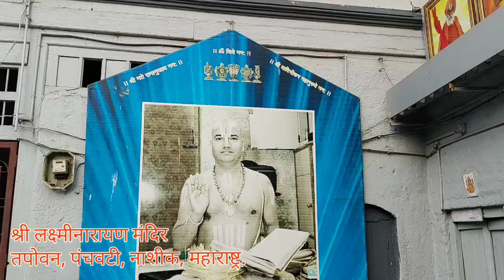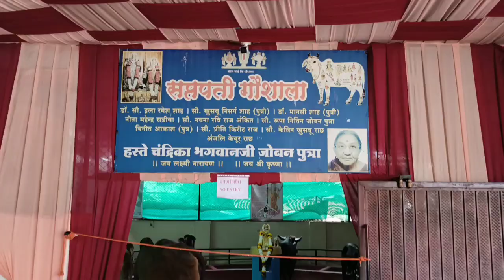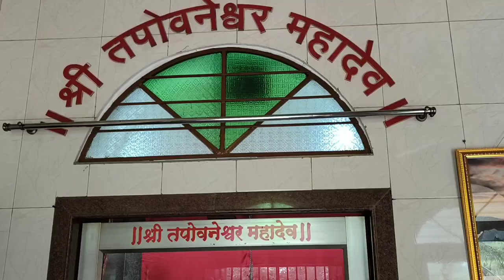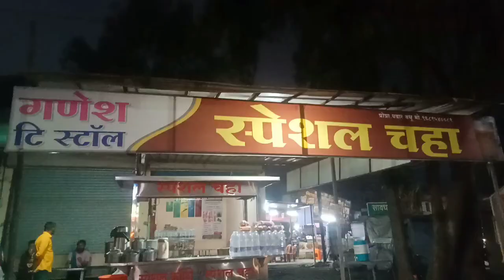12 Jyotirling 4 Dham Padyatra (Day-48) Pramukhswami Maharaj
12 Jyotiling 4 Dham Padyatra
Kalpesh Hirpara
Pramukhswami Shatabdi Mahotsav - Ahemdabad
trimbakeshwar jyotirlinga Nashik Maharashtra
GHRISHNESHWAR jyotirlinga - MAHARASHTRA
bhimashankar jyotirlinga maharastra